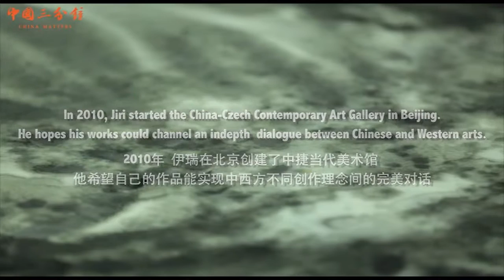Portrait Czech artist paints with Chinese ink